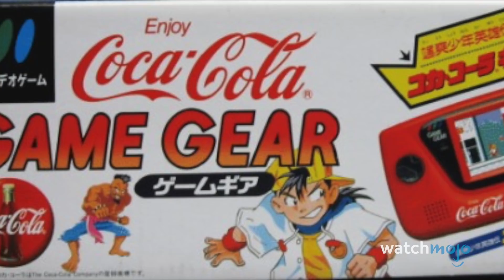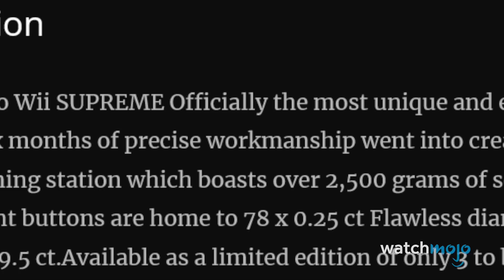Top 10 Worst Video Game Console Editions Ever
Who actually bought these pointless consoles?? For this list, we’re looking at truly terrible rare and limited-edition consoles from throughout gaming history. Our countdown includes Gold PS5, Mountain Dew Xbox, Tommy Hilfiger Game Boy Color, “Hello Kitty” Xbox, “Shrek” Game Boy Advance SP and more! Which of these will you be searching for on eBay?